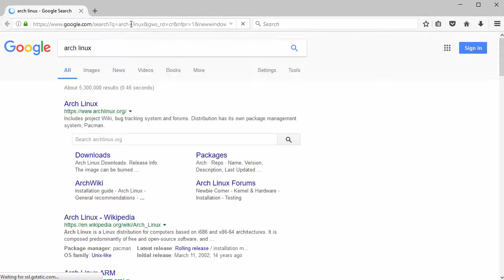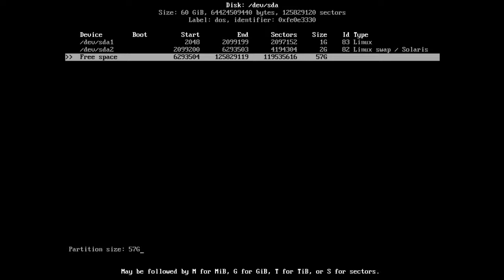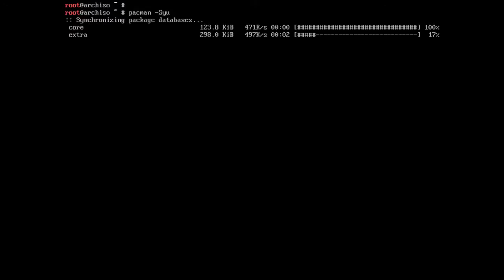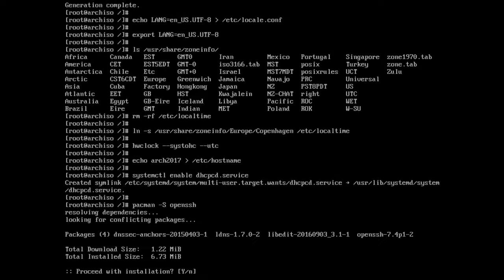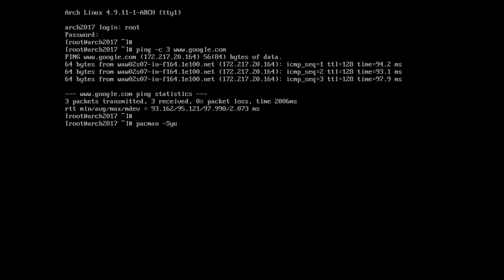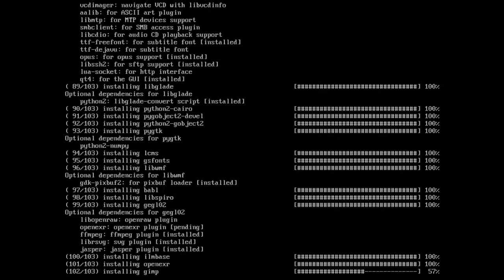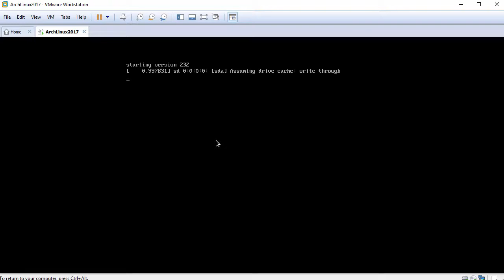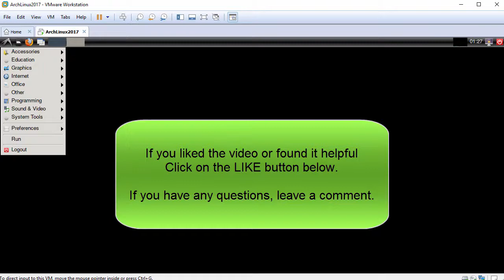Arch Linux 2017 Installation + LXDE Desktop + Apps + VMware Tools on VMware Workstation [2017]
This video tutorial shows Arch Linux 2017 with LXDE Desktop and Review on VMware Workstation step by step. We'll also install applications such as Firefox, VLC, GIMP, Gedit and LibreOffice on Arch Linux 2017.03. This tutorial is also helpful to install Arch Linux 2017 on physical computer or server. We'll also install and test VMware Tools (Open VM Tools) on Arch Linux for better performance and usability features such as Fit Guest Now, Drag-Drop File, Clipboard Sharing and Mouse Integration.

Steps:
1- Download Arch Linux 2017.03 ISO
2- Create Virtual Machine on VMware Workstation/Player
3- Start Arch Linux Base Installation
4- Installing Xorg and LXDE Desktop
5- Installing Firefox, VLC, GIMP, Gedit and LibreOffice Applications on Arch Linux
6- Install and Configure VMware Tools (Open VM Tools)
7- Arch Linux 2017 LXDE Review

Arch Linux is an independently developed, 86_64-optimized Linux distribution targeted at competent Linux users. It uses pacman, its home-grown package manager, to provide updates to the latest software applications with full dependency tracking. Arch Linux uses a rolling release model, such that a regular system update is all that is needed to obtain the latest Arch software. The installation images released by the Arch team are simply up-to-date snapshots of the main system components. The default install provides a solid base that enables users to create a custom installation. In addition, the Arch Build System (ABS) provides a way to easily build new packages, modify the configuration of stock packages, and share these packages with other users via the Arch Linux user repository.

Arch Linux 2017.03 New Features and Improvements
Due to the decreasing popularity of i686 among the developers and the community, they have decided to phase out the support of 32-bit architecture. Arch Linux 2017.02 ISO was the last that allows to install 32-bit Arch Linux. The next 9 months are deprecation period, during which i686 will be still receiving upgraded packages. Starting from November 2017, packaging and repository tools will no longer require that from maintainers, effectively making i686 unsupported. There's only one option for installing the Arch Linux operating system on new PCs, for 64-bit (x86_64) platforms.

What is LXDE Desktop?
LXDE, which stands for Lightweight X11 Desktop Environment, is a desktop environment which is lightweight and fast. It is designed to be user friendly and slim, while keeping the resource usage low. LXDE uses less RAM and less CPU while being a feature rich desktop environment. Unlike other tightly integrated desktops LXDE strives to be modular, so each component can be used independently with few dependencies. This makes porting LXDE to different distributions and platforms easier.

BTC: bc1qwtus98fmqwruvd2fdmcryrtrzy6rpheumjh5w9
ETH: 0x95ef4340F1D428C091AA5729FE2dB30f41e1EeC4
LTC: ltc1qnvwrhxhrhzg3mzvz052ppjckmjs3k8vgjkgg9m
XRP: rP24VnD9Y9g3WmfPJ9cZi3wWMZ8Ucgfvey